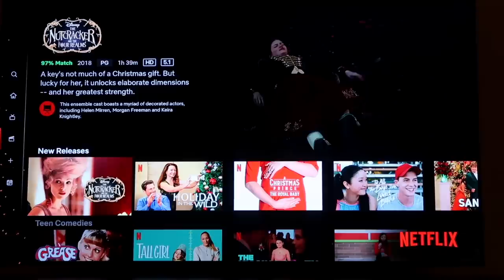what i got for christmas 2019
lipstick (color: brick-o-la)*
nail polish (color: como se llama)*
robe (color: moonbeam)*
lip balm (color: enigmatic edward)*
eyeshadow palette*
fragrance set*